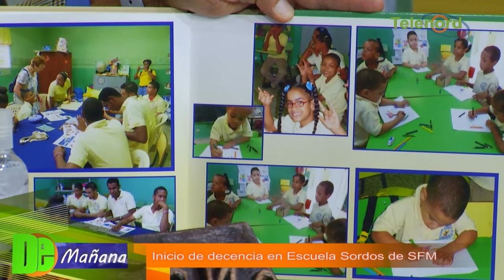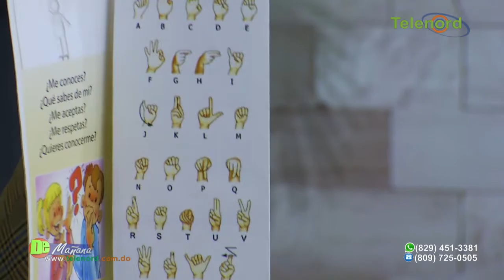Los preparativos de la escuela de sordos SFM para el nuevo año escolar - Entrevista en De Mañana